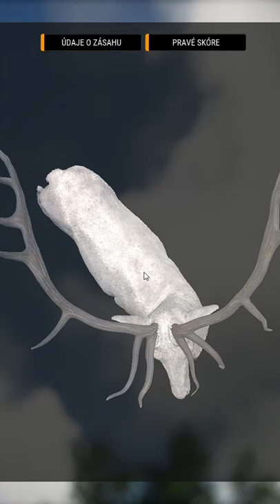ALBINO LVL 5 ELK/COTW/Is that my frist SUPER RARE??!